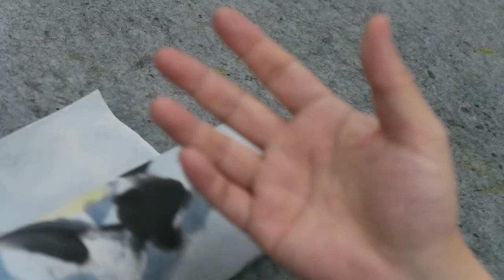顧老師國畫示範2022-06-09_0349(功課閱評+示範)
國畫示範 - (功課閱評+示範)

時間：晚上 7:00​​​​​​ - 8:00​​​​​
地點：觀塘

時間：晚上 8:00​​​​​ - 9:00​​​​​​​
地點：觀塘

地點：灣仔 (長者)
時間：
1班: 上午9:00 - 10:00​​​​
2班: 上午10:05​​​​ - 11:05​​​​
3班: 上午11:10​​​​ - 12:10
​​​4班: 下午12:15 - 1:15
5班: 下午1:20​​​​ - 2:20​​​​​
6班: 下午2:25​​​​​ - 3:25​​​​​
7班: 下午3:30​​​​​ - 4:30​​​​​